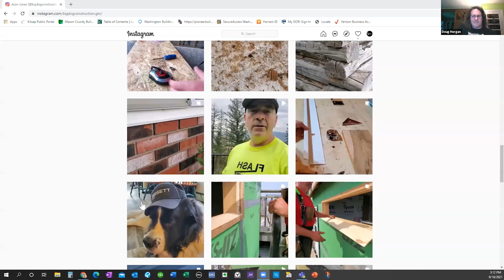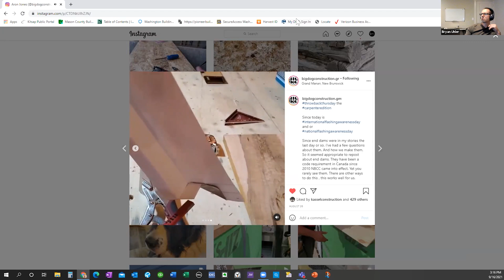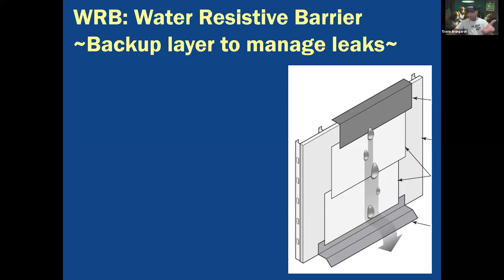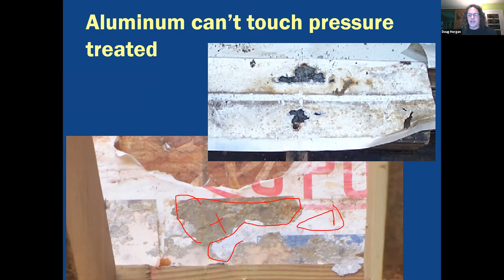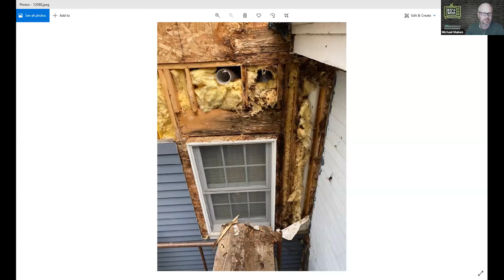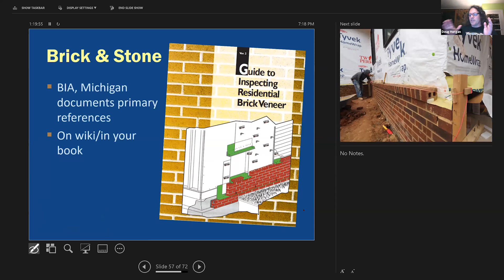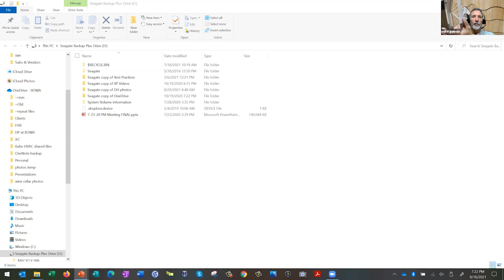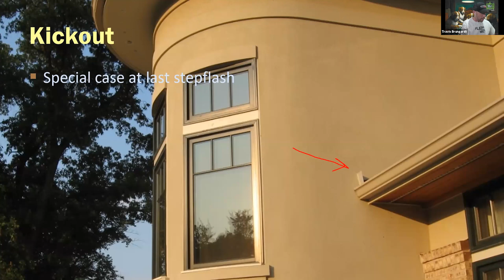Flashing Details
Join us for a conversation about “Flashing Details” with guests Doug Horgan, Mike Guertin, Aron Jones, and Bryan Uhler. The first rule of building science is keep bulk water out, which requires good flashing details. As simple as that sounds, if you’ve ever remodeled a house, you know that it’s rarely done as well as it should be. Hear from builders—you might say they’re the Big Dogs of the flashing game—who know how to do it right.

Bios

Doug Horgan is vice president of Best Practices at BOWA, the Washington DC area’s premier custom and remodeling builder. In this training, quality monitoring, and troubleshooting role, Doug’s goal is to reduce construction defects through knowledge sharing. Doug’s 30 years of experience in the fields of carpentry, warranty-troubleshooting, and instruction, along with thousands of photos taken along the way, are the foundation for visually rich presentations on how to build well and avoid construction problems. Doug is a frequent contributor to the “Journal of Light Construction,” “ProTradeCraft,” “Fine Homebuilding,” “Remodeling,” and “Professional Remodeler,” and he has presented at Remodeling, JLC Live, NESEA Building Energy, the National Home Performance conference, and local events. His credentials include BPI Building Analyst and LEED AP – Homes.

Mike Guertin is a builder, writer, and educator based in Rhode Island. He has 40 years of experience tackling every facet of residential construction—from excavation and foundations to interior finish and tile setting. He shares his expertise regularly, writing articles and contributing to books, videos, and live events. His work has been featured in Fine Homebuilding, The Journal of Light Construction, and Professional Deck Builder magazines.

Aron Jones is a partner at Big Dog Construction on Grand Manan Island, New Brunswick, Canada. Aron declared August 26, 2021 as the First Annual nationalflashingawarenessday (and internationalflashingawarenessday), which took social media by storm. Aron is passionate about teaching the next generation of apprentices, (apprenticeshipisanobligation) and considers himself a BS “nerd-in-training.” In his free time, Aron enjoys shooting clay pigeons.
Bryan Uhler is part of the second generation of Pioneer Builders, which builds custom, high-performance homes in and around Port Orchard, Wash. He is a contributor and brand ambassador for Fine Homebuilding magazine.

Find the BS* + Beer Show Podcast on Spotify!